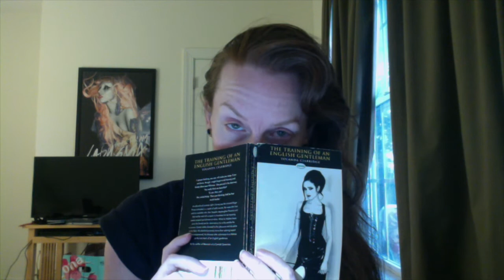The Training of an English Gentleman: Chapter 8 - Stable Lads (Part 1)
Roger and Denton are in some hot water for their impudence! What will they have to endure in the stable?